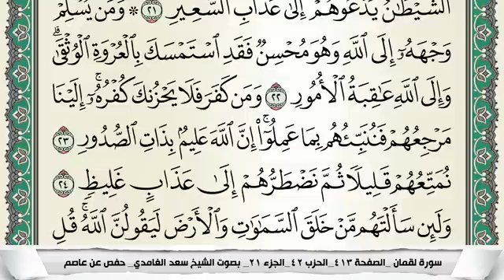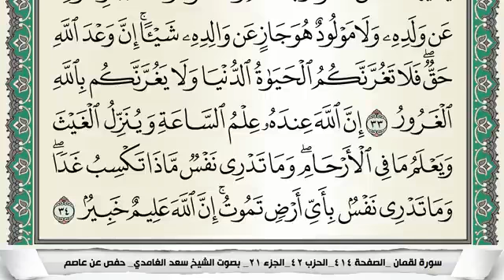سورة لقمان مكتوبة - سعد الغامدي | Surat Luqmân - Saad Al Ghamdi